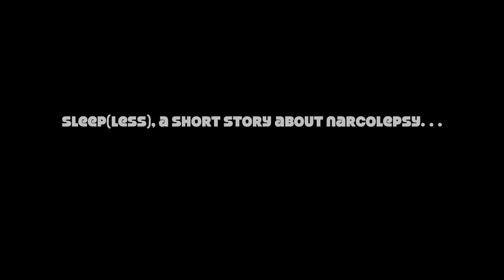KID.: Sleep(less)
Sleep(Less), a short story about narcolepsy...
A movie by ROBWalbers
Track: 'Chromatique'
Written by Vangelis

Hair: Kazuto Shimomura
Make-up: Mika Shimoda
ArtDirection: DAIGOKUROTAKI
Model: Tessa Kuragi
Clothing: La Fille d'O